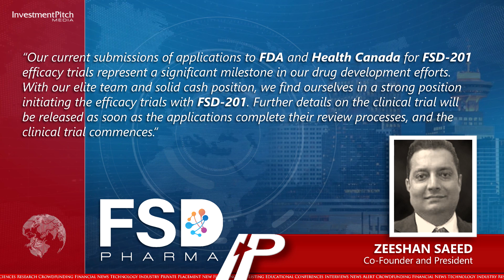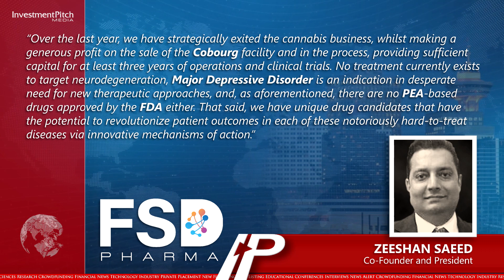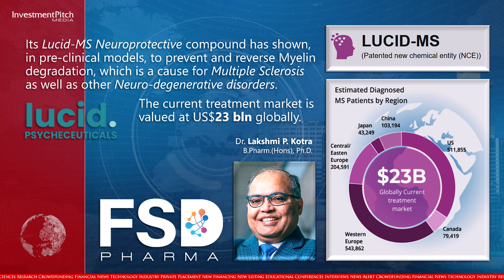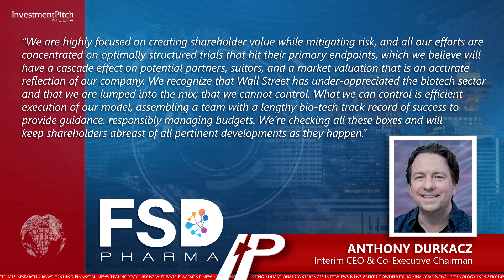FSD Pharma announced the submission of an Investigational New Drug or “IND” application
FSD Pharma Inc. (NASDAQ:HUGE) (CSE:HUGE) (FSE:0K9A), a life sciences holding company dedicated to building a portfolio of assets and biotech solutions, announced the submission of an Investigational New Drug or “IND” application with the U.S. Food and Drug Administration and Health Canada.
The IND application details a planned phase 2 clinical trial of FSD-PEA for the treatment of a yet-to-be-disclosed inflammatory disorder.
Zeeshan Saeed, Co-Founder and President, stated: “Our current submissions of applications to FDA and Health Canada for FSD-201 efficacy trials represent a significant milestone in our drug development efforts. With our elite team and solid cash position, we find ourselves in a strong position initiating the efficacy trials with FSD-201. Further details on the clinical trial will be released as soon as the applications complete their review processes, and the clinical trial commences.”